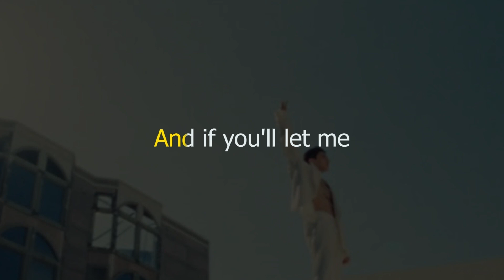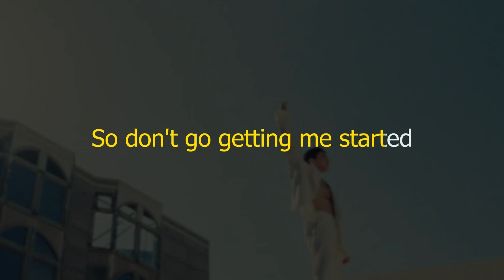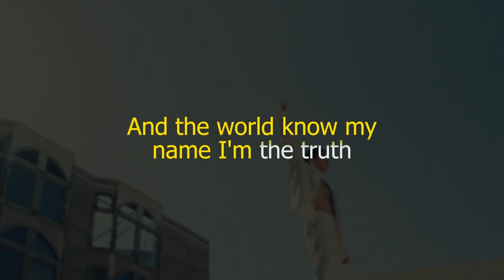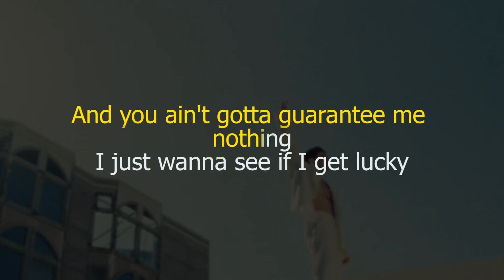정국 (Jung Kook) - 3D (feat. Jack Harlow) Karaoke Version